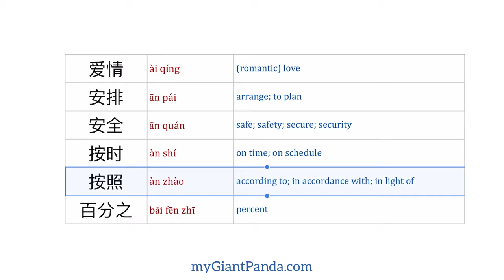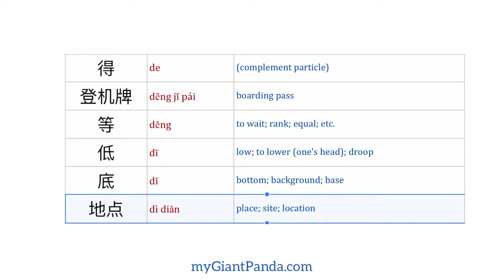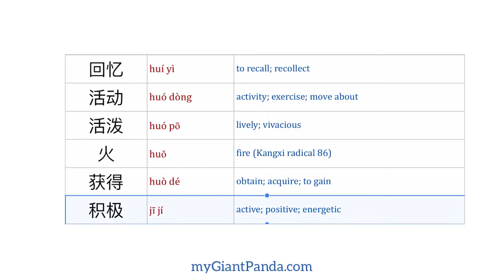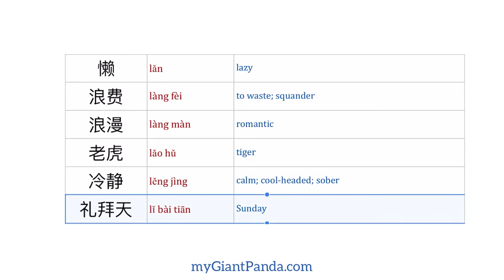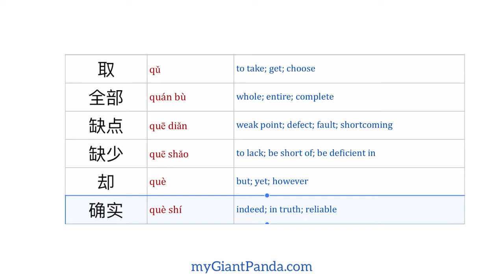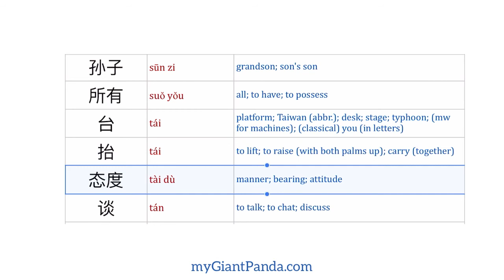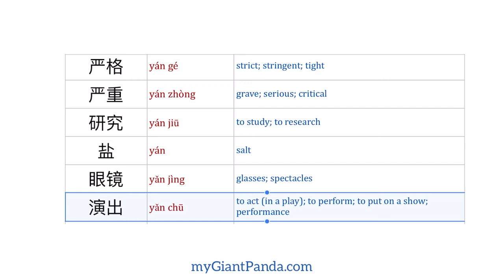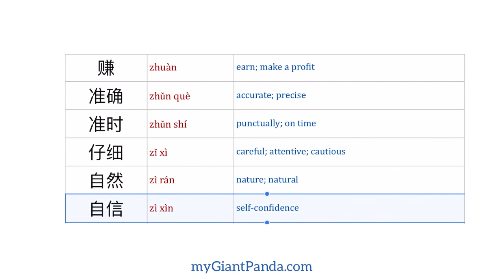【HSK 4】汉语中级词汇学习 (600字) Intermediate Chinese Vocabulary｜快速掌握流利中文 Must-learn Words for Fluent Mandarin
第四级分为听力、阅读、写作三个部分（共100题）。 通过HSK 4 证明您可以用汉语就广泛的话题进行交谈，并能够与母语为汉语的人进行流利的交流。 此HSK 4词汇表共1200个单词。

There are three sections in this fourth level: listening comprehension, reading comprehension, and writing (a total of 100 items). Passing HSK 4 proves that you can converse in Chinese on a wide range of topics and are able to communicate fluently with native Chinese speakers. There are total 1200 words in this HSK 4 Vocabulary List.